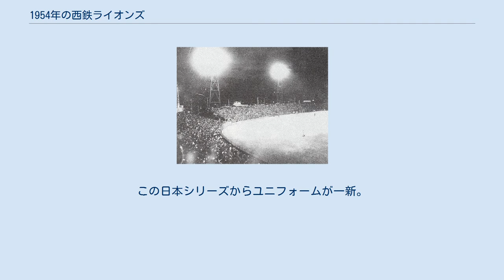1954年の西鉄ライオンズ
1954年の西鉄ライオンズでは、1954年の西鉄ライオンズにおける動向をまとめる。
 この年の西鉄ライオンズは、三原脩監督の4年目のシーズンである。
 三原監督が就任して4年、前年Aクラス入りしながらも借金で終えたチームは巻き返すべく、前年入団の豊田泰光を2番に据える攻撃型野球でスタート。
また、この年入団の仰木彬が二塁のレギュラーを獲得するなど、西鉄初期からの選手が衰えて黄金時代からの選手が台頭したシーズンとなった。
チームは5月以降毎日とのマッチレースとなったが、8月には前年まで3連覇の南海が18連勝などで猛追。
2位南海の91勝を1勝下回ったものの、球団創設5年目にして初めてのリーグ優勝を達成。
同年の日本シリーズは同じくセ・リーグで初優勝の中日との対戦となったが、敵地でわずか1点しか取れず連敗するスタート。
本拠地の平和台に移った第3戦と第4戦は逆に西鉄打線が計8得点で打ちまくり、第6戦に勝って3勝3敗のタイとするが、第7戦で中日のエース杉下茂の前に打線が沈黙。
先発の河村英文と2番手の川崎徳次は中日を散発6安打に抑えるものの、7回裏に先制されて万事休す。
最終的に3勝4敗で敗れ、日本一はならなかった。
しかし、この年の日本シリーズで負けたことが1956年からの3連覇、そして打倒巨人へと結びついた。
この日本シリーズからユニフォームが一新。
帽子マークも西鉄の象徴であるNLマークに変更され、黄金時代を迎えることになる。